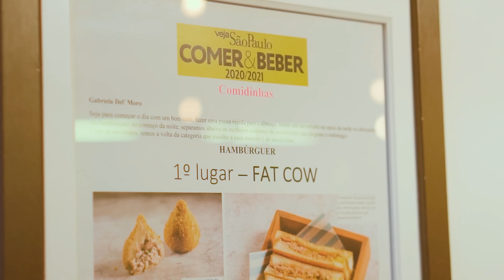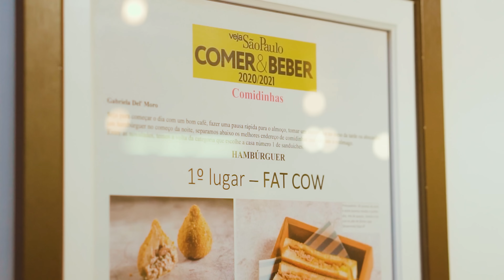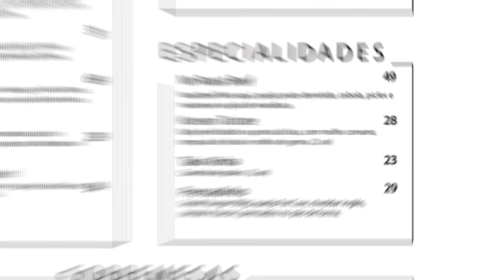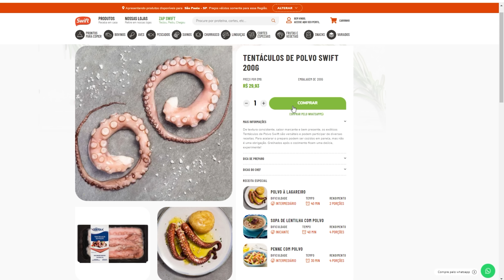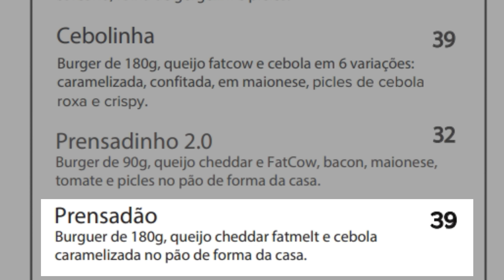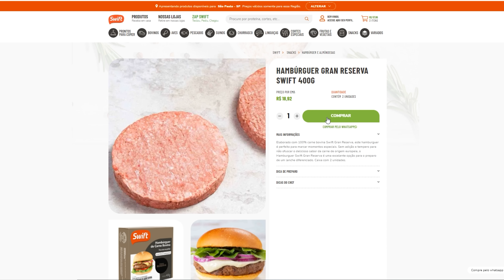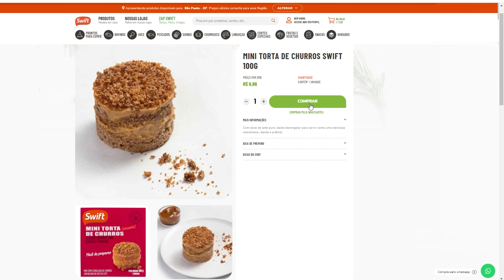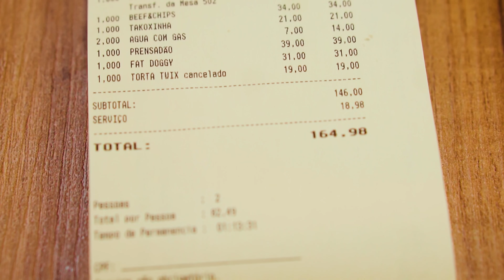FAT COW | ELEITA A MELHOR HAMBURGUERIA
Nesse episódio visitei o Fat Cow Hamburgueria, a melhor hamburgueria de Sao Paulo, segundo a Veja. Quiçá a melhor hamburgueria do Brasil

Além do hambúrguer tradicional, eles também tem entradas muito interessantes como a coxinha de polvo

Pedi muita coisa do cardápio pra mostrar pra vocês, e claro, mostrei o preço de tudo!

ASSISTA

Não esqueça de deixar o seu LIKE e COMENTAR!

Você ainda não me segue no insta, tá perdendo hein, muita receita de churrasco. Segue lá @barbecueking e manda direct pra gente trocar uma ideia!